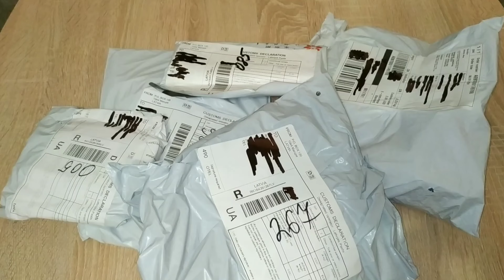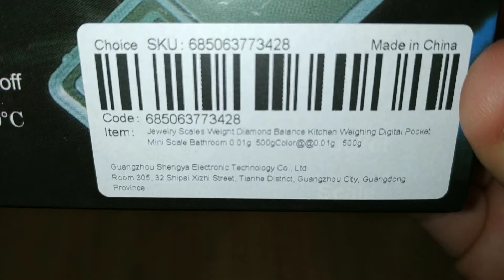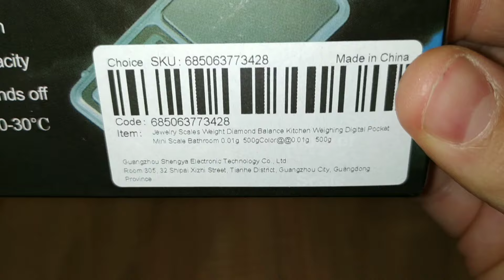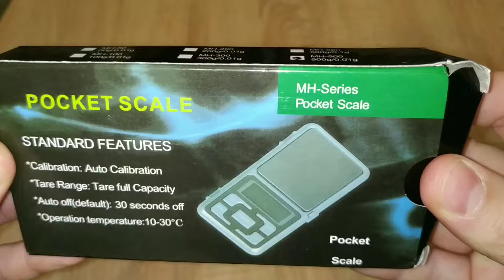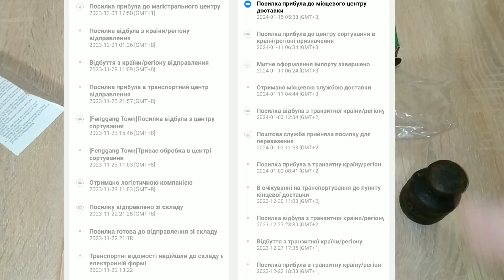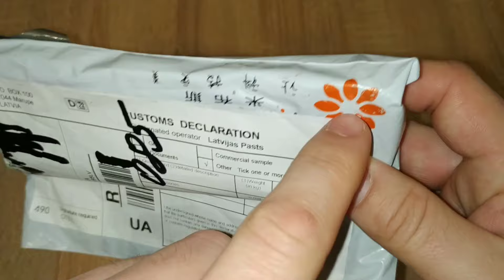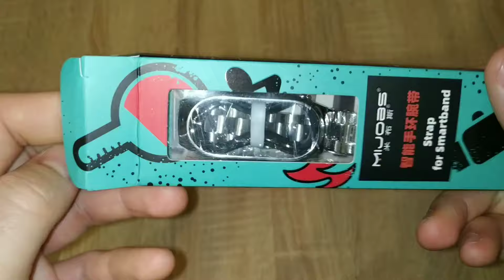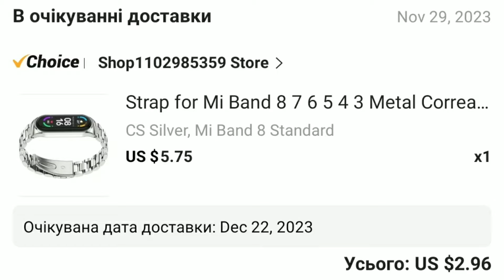КРУТІ 🎁 з сайту AliEXPRESS / РОЗПАКОВКА І ОГЛЯД ТОВАРІВ / ЩО В ПОСИЛКАХ?!...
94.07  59%OFF | 1PCS Random Color Silicone Kitchen Ware Cooking Utensils Spatula Beef Meat Egg Kitchen Scraper Wide Pizza Cooking Tools Shovel
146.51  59%OFF | Jewelry Scales Weight Diamond Balance Kitchen Weighing Digital Pocket Mini Scale Bathroom 0.01g 500g
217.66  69%OFF | Strap for Mi Band 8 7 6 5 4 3 Metal Correa Mi Band 6 Bracelet Opaska Mi Band 5 Wristband Pulseira Miband Watch Bend NFC